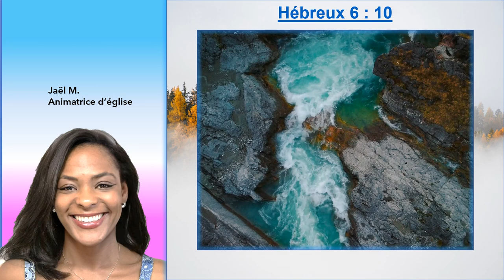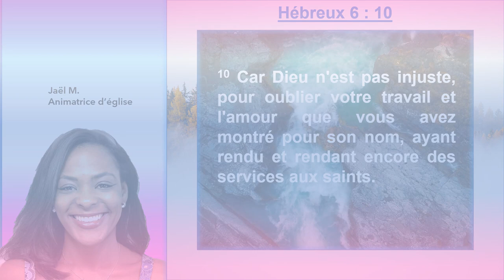Notre Père ne nous oublie pas dans nos oeuvres en Hébreux 6 : 10